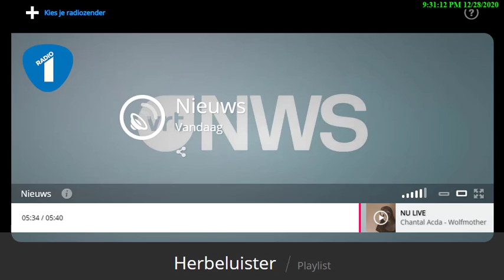vrt nieuws 20201228 17u